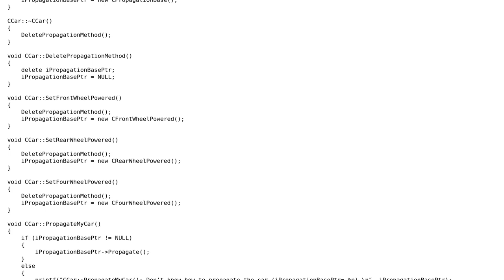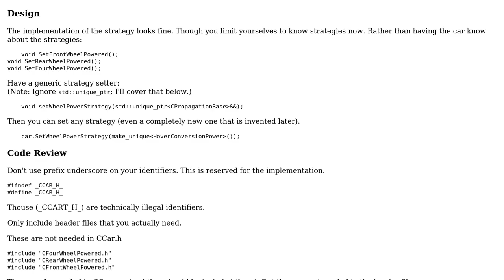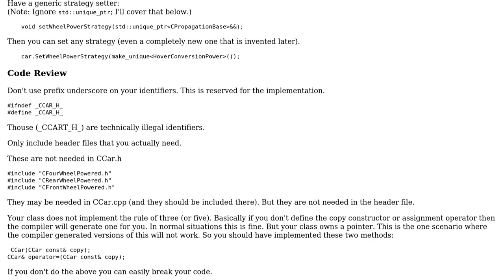Car with multiple drivetrain strategies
With thanks & praise to God, and with thanks to the many people who have made this project possible! | Content (except music & images) licensed under CC BY-SA | Music | Images & others | With thanks to user TradingDerivatives.eu user Toby Speight user Martin York user 200_success and the Stack Exchange Network Trademarks are property of their respective owners. You are responsible for your own actions.